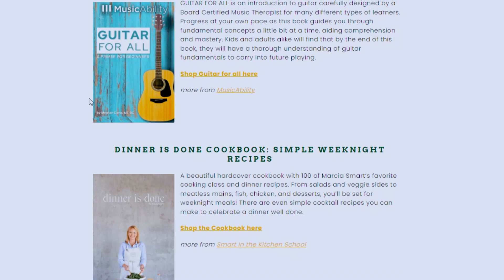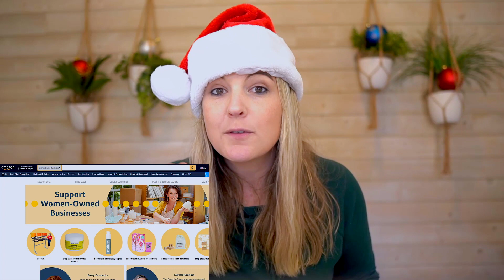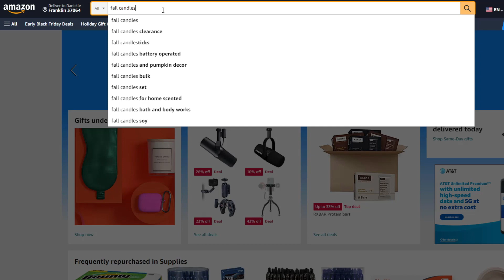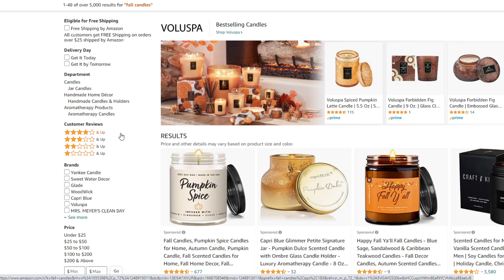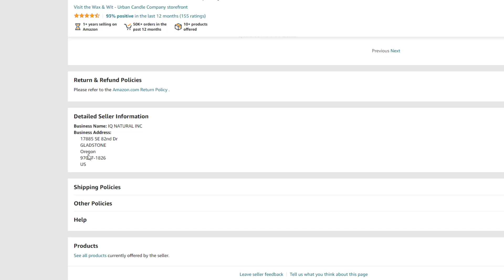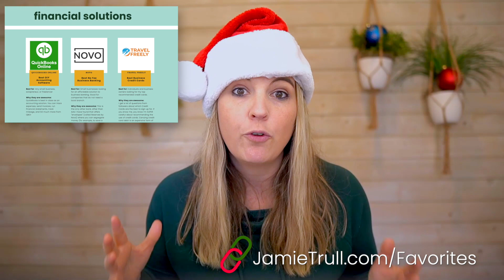How to Shop Women Owned Businesses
Let's talk about holiday shopping! It can be so easy to do all of your holiday shopping at Walmart, Target or Amazon, but in this video I'm going to show you how you can support women-owned small businesses this holiday season. Only 4% of all revenues are earned by women-owned businesses. That's a HUGE disparity. It's important to think about this when shopping with our dollars. Here are a few tips you can use to support these women-owned business:
1:52 - Shop early
2:48 - Know who you're buying from
7:15 - How to use Amazon as a tool
10:16 - Use affiliate links

►What’s Your Next Step to a MORE Profitable Business? Take our Free Quiz now!

►Looking to create a personalized plan for maximizing and managing profit in your business? In just 60 days you can, even if the term "business finances" makes you cringe. Join the waitlist for Financial Fitness Formula

►Do you want to get a better understanding of business finances, accounting, and taxes - but aren't sure where to start?  I've created a program JUST for you to help you learn what you NEED to know, without all the confusing jargon!

 Note: We do not actively monitor comments on these threads.
►If you have questions, please Join Financial Literacy for Women Business Owners (men also allowed)

►Need a payroll provider? Get a $100 VISA gift card when you sign up and run payroll with GUSTO

►Need a Free Business Bank Account. Signup with NOVO today

►Looking for a way to collect Taxes for your business? I love TaxJar for DIY sales tax check them out

 More Things I love. Get my FREE GUIDE